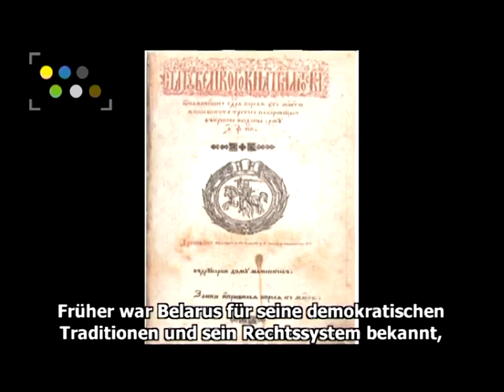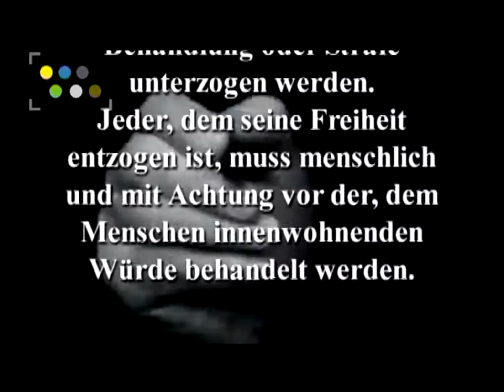2: Versammlungsfreiheit / свабоду мірных сходаў